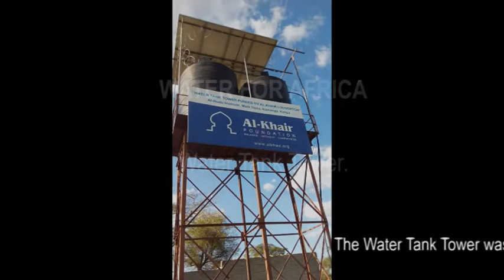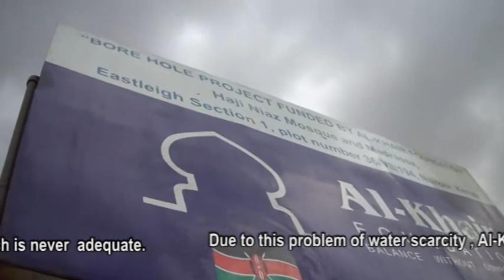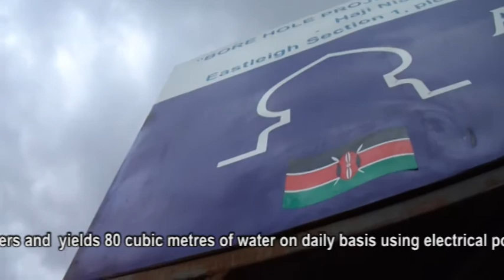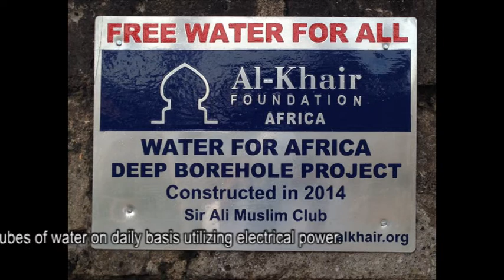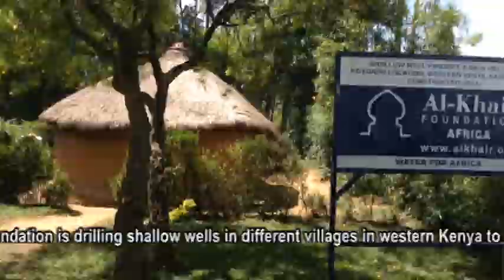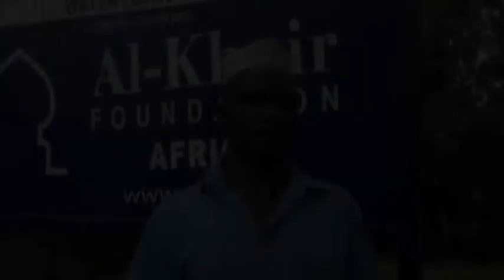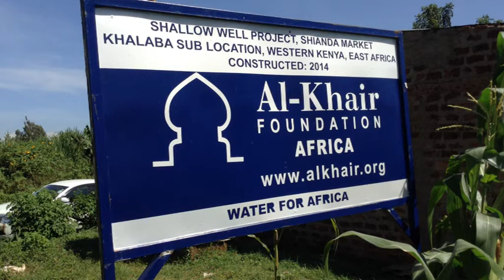Al khair Foundation Africa: Water for Africa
Water serves as a basic human resource for drinking, farming, cooking and various sanitary activities. This program has changed the lives of the populace who live, work and goes to school within the respective vicinities of our projects. We have undertaken a number of water projects to increase reach of water to areas with this scarce resource. They constitute of water tank tower construction, sinking of both deep and shallow water wells and boreholes.